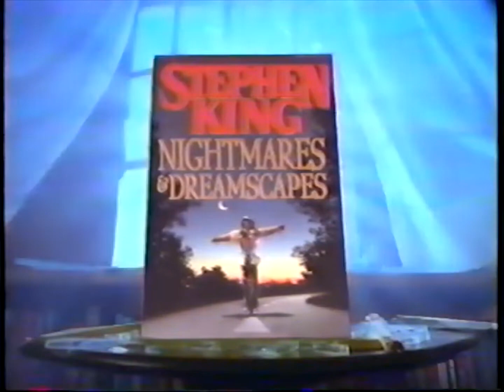Stephen King Library - Nightmares & Dreamscapes Book Ad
Commercial for the Stephen King Library release of the horror book Nightmares & Dreamscapes from 1993